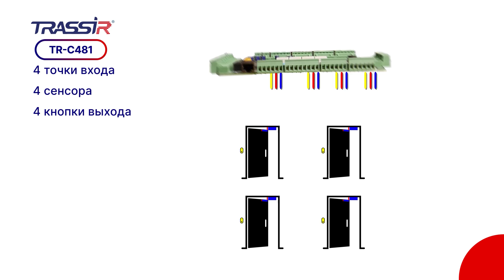Сетевой контроллер TRASSIR СКУД TR-C481